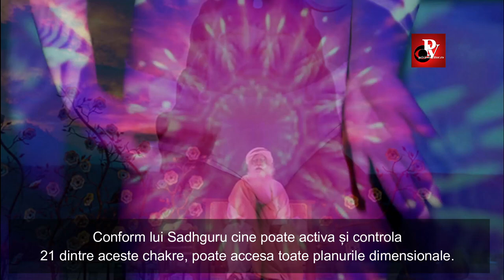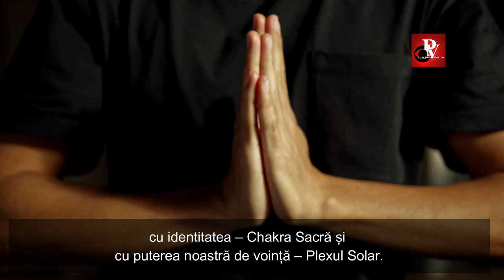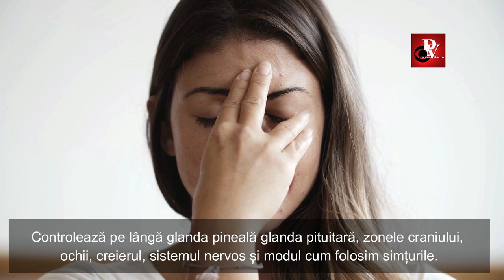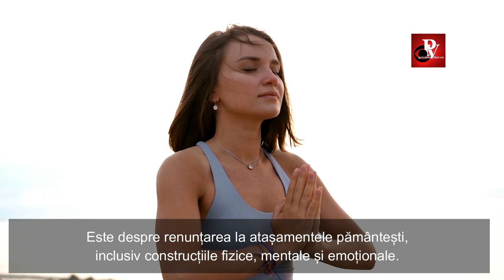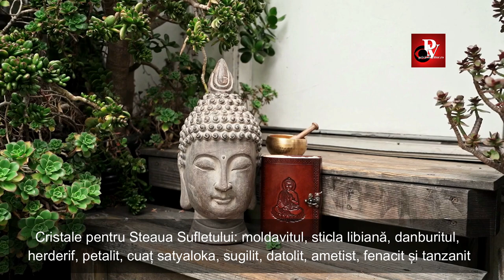SISTEMUL CELOR 13 CHAKRE - SEMNIFICAȚIE - PRINCIPII - AFECȚIUNI ASOCIATE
Definite drept centri energetici subtili ai corpului uman, chakrele ocupă un loc esențial în manifestarea sănătății fizice a organismului, în conexiunea cu sinele, Pământul și Cosmosul. Yoginii ca și ceilalți practicanți ai diferitelor metode spirituale vorbesc adesea de tehnici prin care se pot influența cele 7 chakre uzuale. În realitate, există 114 chakre, răspândite atât în corpurile fizice cât și în cele eterice. Conform lui Sadhguru cine poate activa și controla 21 dintre aceste chakre, poate accesa toate planurile dimensionale.
Iată în continuare 6 chakre suplimentare esențiale ascensiunii spirituale, alături de cele 7 mai des amintite. Rolul lor servește conștientizării depline a Eului fizic, mental, emoțional și cosmic, trezirii abilităților psihice și obținerii stăpânirii de sine.
Puteți vedea modul cum activați și exhilibrați aceste chakre, dar și afecțiunile asociate dezechilibrării acestora.

Segmentare:
01:02 - Chakra Steaua Pământului
02:20 - Chakra Rădăcină
03:35 - Chakra Sacrală
05:49 - Chakra Plexului Solar
08:11 - Chakra Inimii
10:06 - Chakra Inimii Superioare
11:17 - Chakra Gâtului
13:11 - Chakra Lalana sau Talu Chakra
14:08 - Chakra Al Treilea Ochi
16:04 - Chakra Soma
17:08 - Chakra Coroană
19:02 - Chakra Steaua Sufletului
20:15 - Chakra Poarta Stelară